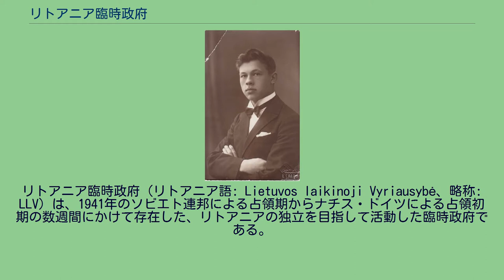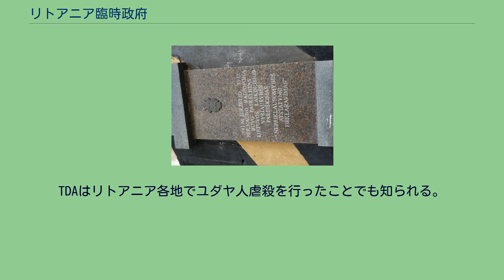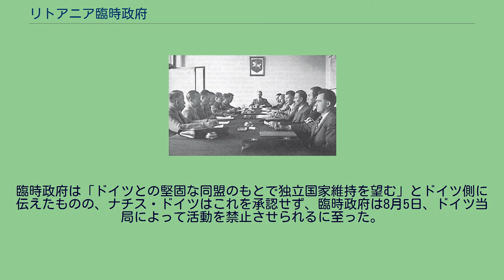リトアニア臨時政府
臨時政府の閣議の様子 （中央）アンブラゼヴィチュス首相代行兼教育相 （左端から）マトゥリョニス財相、センクス情報局長、ヴィトクス農相、ヴァイナウスカス商務相兼監査院長、ランズベルギス＝ジェムカルニス共同経済相、ヴェンツュス保健相、グルジンスカス食料局長 （右端から）シュレペティース内相、ラシュティキス国防相、ダムシス工務相、パヤウイス労働社会保障相、ノヴィツキス運輸通信相、プラプオレニスLAF全権代表、マツケヴィチュス法相
リトアニア臨時政府（リトアニア語: Lietuvos laikinoji Vyriausybė、略称: LLV）は、1941年のソビエト連邦による占領期からナチス・ドイツによる占領初期の数週間にかけて存在した、リトアニアの独立を目指して活動した臨時政府である。
1941年4月22日に秘密裏に結成され、6月23日に宣言、8月5日に活動を停止した。
カウナスやヴィリニュスのリトアニア人行動主義戦線 (LAF) のメンバーも臨時政府に加わった。
臨時政府で首相代行兼教育相を務めたユオザス・アンブラゼヴィチュス アンブラゼヴィチュスは戦後米国に移住し、ブラザイティス (Brazaitis) と姓を変えた。
国営無線局が入居していたカウナスの建物の銘板 1941年6月23日に臨時政府がラジオを通じて独立回復を宣言したことが刻まれている。
臨時政府はこのとき、ユダヤ人のリトアニアからの排除も同時に宣言していた。
1941年6月22日、ナチス・ドイツがソ連への侵攻を開始（バルバロッサ作戦）。
これと同時にリトアニアでも蜂起が起きたが、臨時政府はその蜂起の初期、6月23日に宣言された。
しかし、臨時政府の首相に就任するとされていたリトアニア人行動主義戦線 (LAF) の指導者カジース・シュキルパ元駐独公使は、ドイツ当局によってベルリンの自宅に軟禁されていた。
ドイツ当局がリトアニアの独立を認めなかったためである。
もう一人の首相候補であったラポラス・スキピティスも当時ベルリンにいて、ベルリンを離れることは許されていなかった。
そのため、臨時政府教育相のユオザス・アンブラゼヴィチュスが首相代行を務めることとなった。
アンブラゼヴィチュスを含め、キリスト教民主派が臨時政府の多くを占めていた。
臨時政府における人材不足は深刻で、例えば元国防相のヴィータウタス・ブルヴィチュスは6月2日にソ連軍に逮捕されており、国防相には代わりにスタシース・ラシュティキス将軍が就いた。
1941年6月21日（ドイツ軍侵攻開始の前日）、臨時政府のメンバーがソビエトの当局に逮捕された。
逮捕されたのは、ヴラダス・ナセヴィチュス、ヴィータウタス・スタトクス、ヨナス・マシリューナスで、彼らはモスクワの刑務所に収容された。
彼らに対する裁判は11月26日に行われ（当時のリトアニアはまだナチス・ドイツ占領下）、28日に刑が言い渡された。
ブルヴィチュスは死刑、マシリューナス、ナセヴィチュス、スタトクスはシベリア送りとされた。
臨時政府は、ソ連占領前に施行されていたリトアニアの法律を復活させることを決議。
また、司法制度も占領以前のものに戻された。
そして、財産の私有も再び認められるようになり、土地や家屋、資産、企業などが本来の所有者に返還されたが、ユダヤ人や「リトアニア民族の利益に反する行為に活発に関わった」者はその対象外とされた。
軍事組織を必要としていた臨時政府は、6月29日に民族防衛労働大隊 (TDA) を組織し、TDAを管轄するカウナス軍司令官にユルギス・ボベリス大佐を任命した。
TDAはリトアニア各地でユダヤ人虐殺を行ったことでも知られる。
ボベリスは臨時政府に対してユダヤ人強制収容所の設置を求め、臨時政府は6月30日、閣議でこれを了承した。
8月1日、臨時政府は、ユダヤ人をゲットーに収容する際の規則（「ユダヤ人地位規則」）などを閣議決定した。
ナチス・ドイツとの交渉を望んでいた臨時政府は、ドイツ側から譲歩を引き出そうとして反ユダヤ主義的宣言を出した。
これがユダヤ人迫害を容認する内容であったことから、臨時政府に対する現在の評価は大きく分かれていると指摘される。
臨時政府は「ドイツとの堅固な同盟のもとで独立国家維持を望む」とドイツ側に伝えたものの、ナチス・ドイツはこれを承認せず、臨時政府は8月5日、ドイツ当局によって...